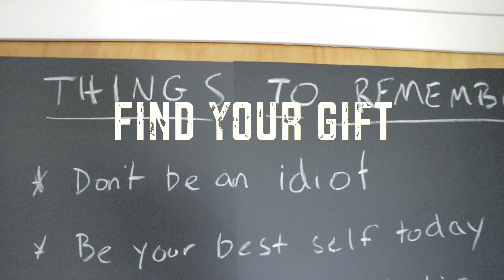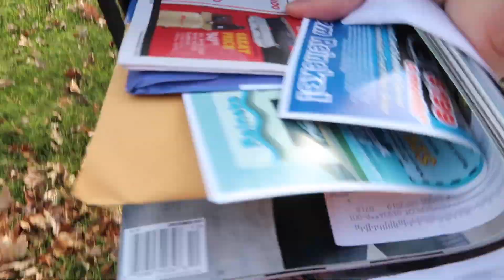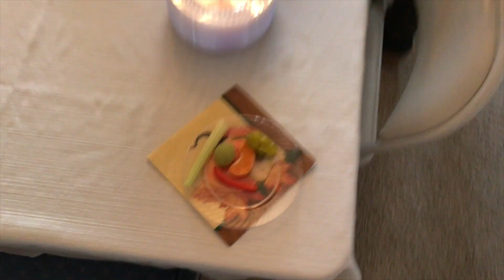We Have So Much To Be Thankful For / Daily Vlog 373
It was our first thanksgiving being vegans and we had two parties to go to! Kristin and I share what we are thankful for.

Big Camera
Point and shoot
Go Pro